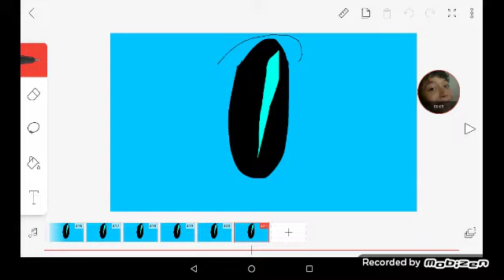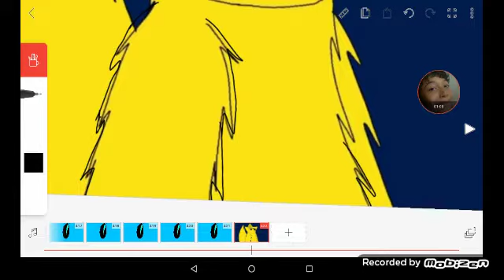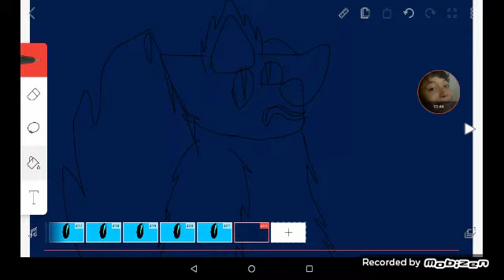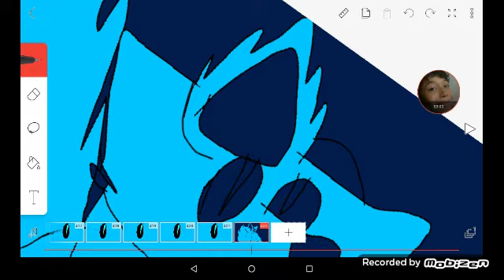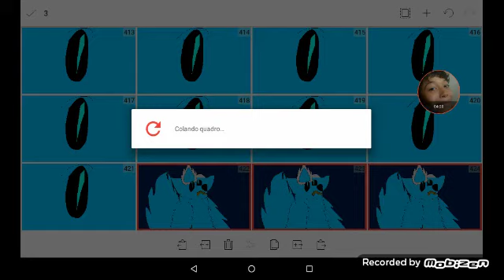Streaming hydro Turms into a WereWolf Hydro and Fluld#5